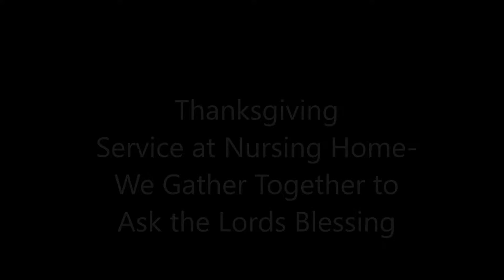Thanksgiving Service 2017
Jane and I leading the singing portion of the Church service, the weekend before Thanksgiving, at the nursing home.  It is always a blessing to us and we are thankful for the opportunity.  Happy Thanksgiving everyone!